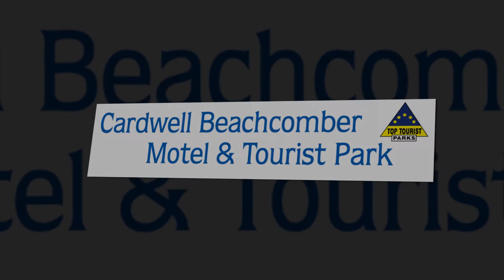Cardwell Beachcomber Holiday Park - Motel Units presented by Peter Bellingham Photography